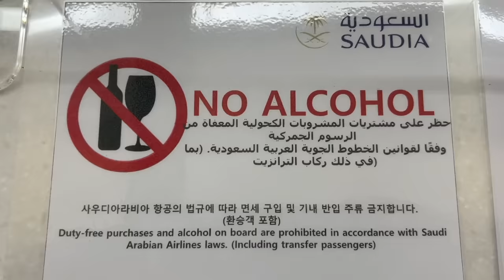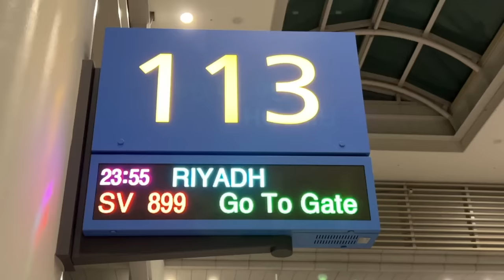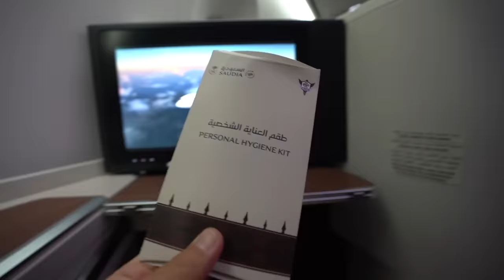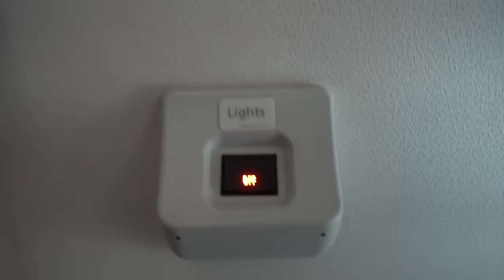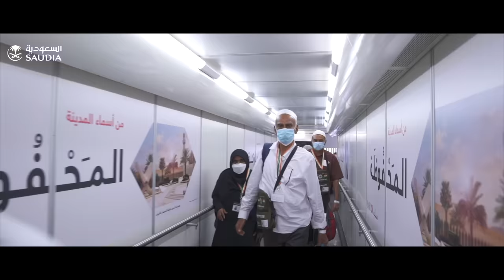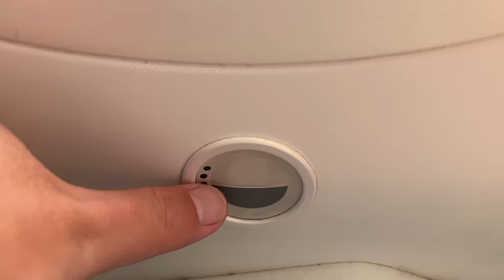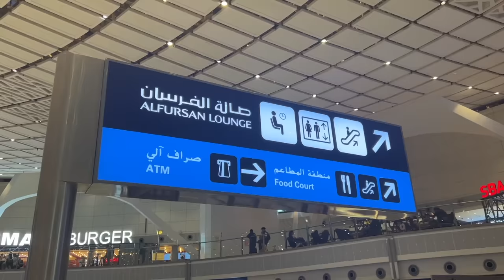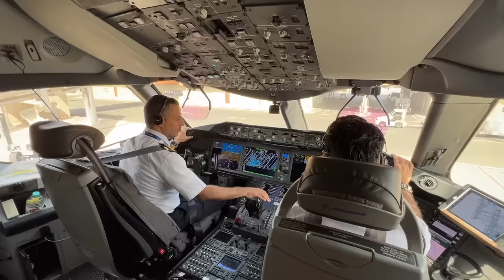Saudi Arabian Airlines Uncovered - Should You Fly SAUDIA?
Saudi Arabian Airlines (SAUDIA) recently launched flights to South Korea. I flew on SAUDIA B787 Dreamliner from Seoul Incheon to Jeddah via Riyadh.

It is interesting for me to see who travels on this new SAUDIA flight as the country only recently opened to tourism and transit. During the flight, I reviewed all the SAUDIA in-flight service offerings including an onboard chef cooking fresh eggs for breakfast.

SAUDIA is a no-alcohol airline, there is a dedicated prayer area on their widebody aircraft. The transit in Jeddah was easy. Finally, the airport is under one roof. During the transit, I visited the new SAUDIA Al Fursan Lounge. The lounge is the largest lounge in Skyteam airlines, which can accommodate up to 10,000 passengers a day.

During each Hajj season, the airline carries over 100,000 passengers within a few weeks in and out of the Kingdom of Saudi Arabia. I hope to document it in the next Hajj season.